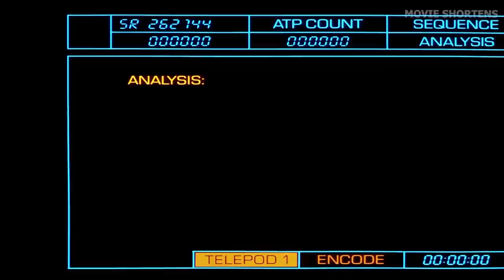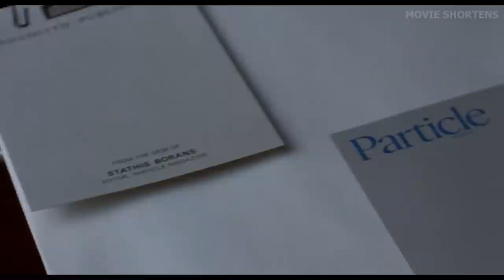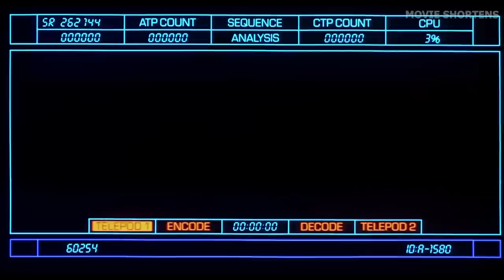Man Mutated To a Giant Fly After His Failed Experiment!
Welcome to Movie Shortens. After completing his teleportation gadget, a scientist decides to put it to the test on himself. Unknown to him, a housefly infiltrates the procedure, resulting in a man-insect hybrid. He looks to have succeeded in teleportation at first, but the fly's cells begin to take over his body. His girlfriend is frightened as the person she once loved starts to deteriorate into a monster which gradually grows fly-like.